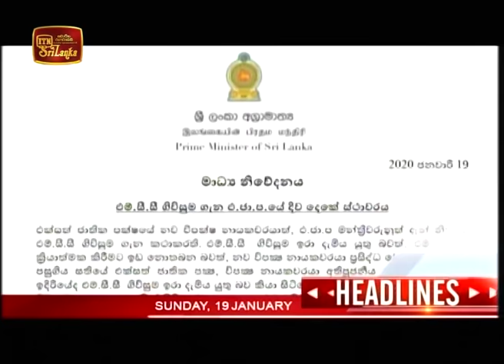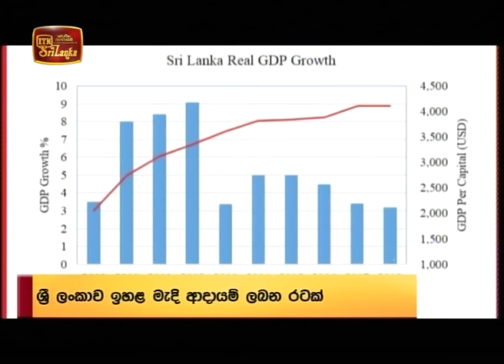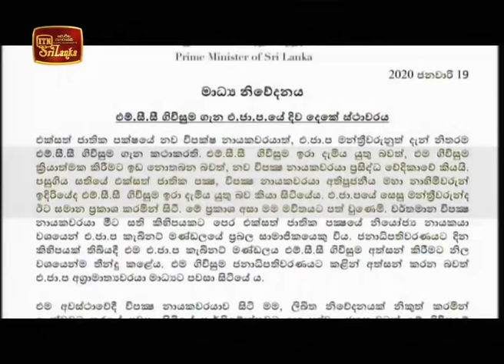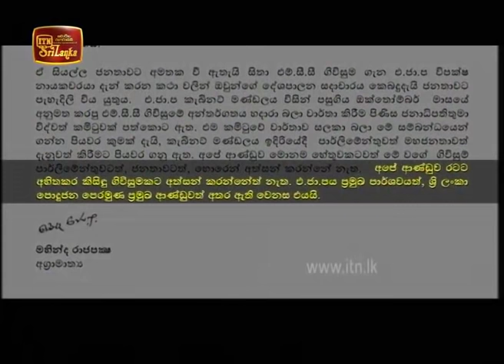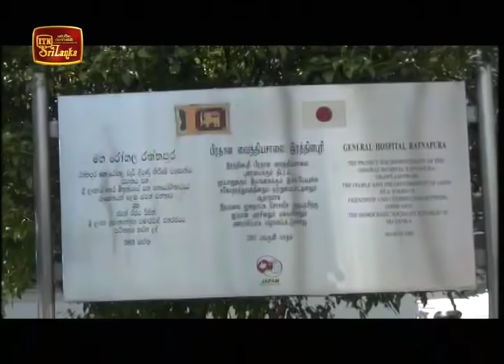ITN News 2020-01-19 | 06.30 PM